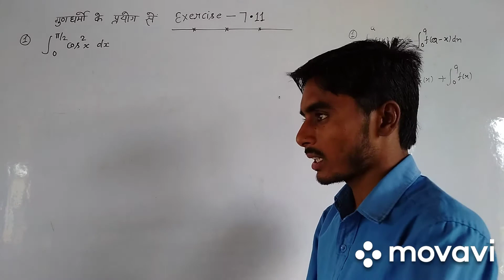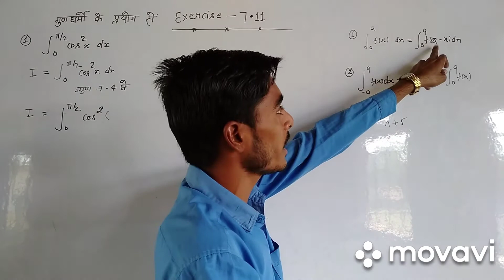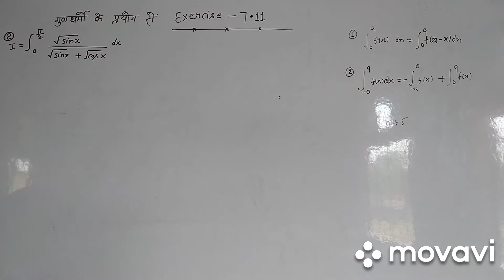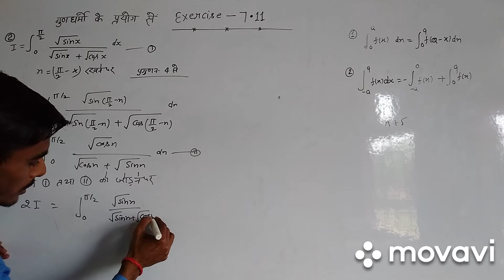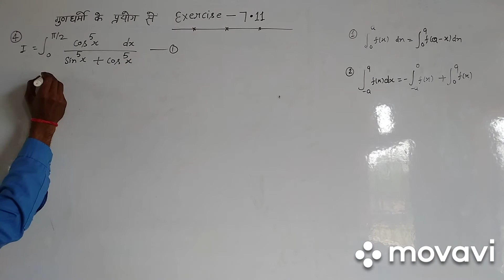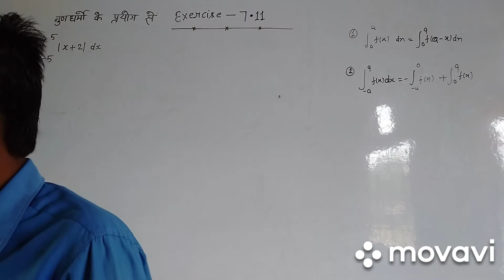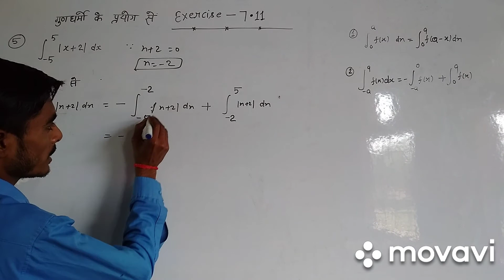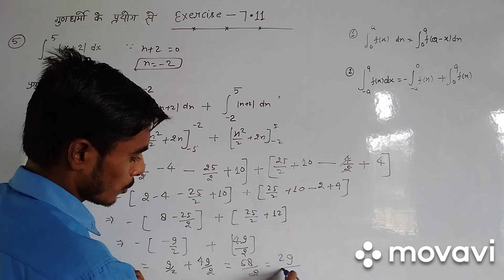Hello समाकलन Ex 7.11 ( 1 to 5 )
Hello दोस्तों आपके लिए तैयार किया है हमनें गुणधर्मो के द्वारा समाकलन को किस प्रकार आसान तरीके से हल करें। हम आशा करते हैं कि यह video आपके लिए बेहतर सिद्ध होगा।